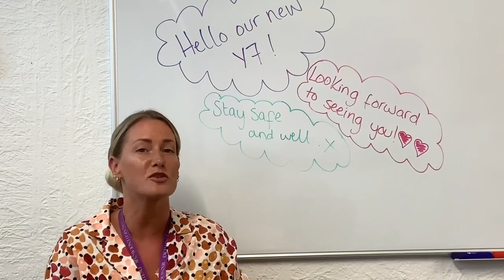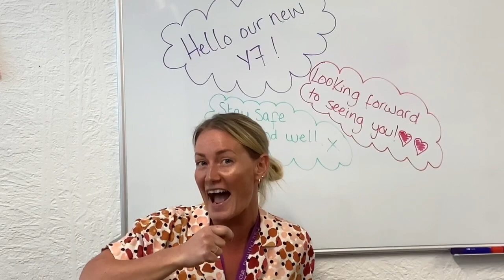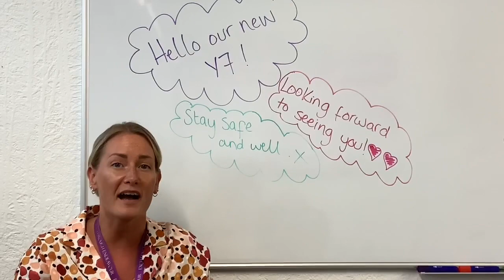‘Welcome’ from the Senior Leadership Team